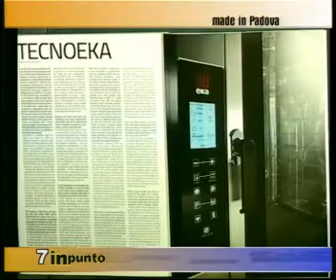Gianfranco Paccagnella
Premiata per il design dei suoi forni touch line la Tecnoeka è un'azienda di Camposampiero che esporta in oltre 70 paesi e realizza all'estero l'80% dei ricavi. Ne parliamo con Gianfranco Paccagnella, direttore industriale di Tecnoeka